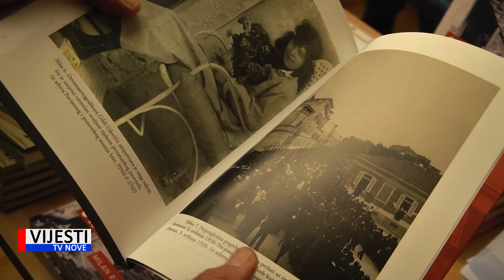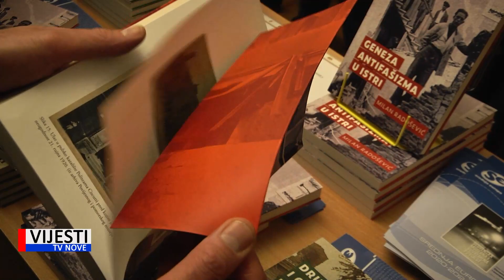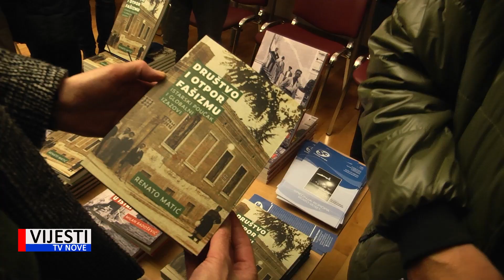Vijesti TVN - U pulskoj knjižnici predstavljene dvije knjige o antifašizmu u Istri